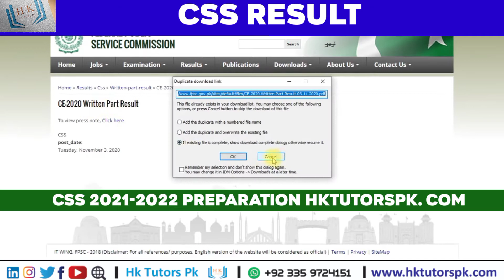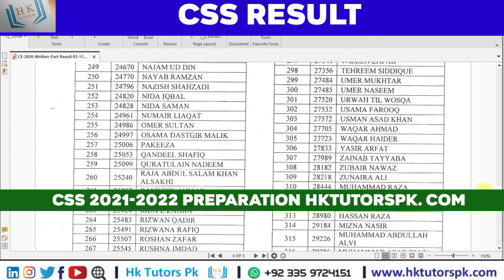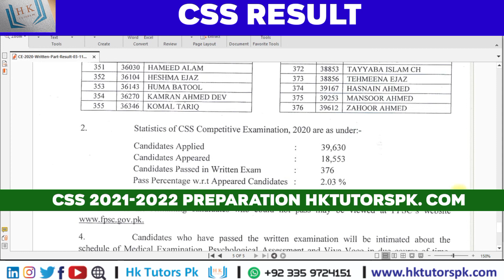Css 2020 result Out And how to pass CSS exam with online study??